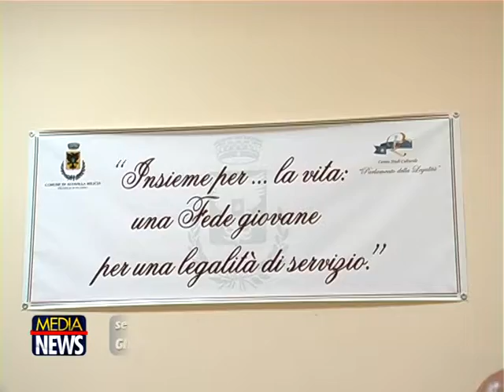Giornate della Legalità presso l'Istituto comprensivo statale Mons. Gagliano di Altavilla Milicia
Manifestazione  conclusiva  ieri  pomeriggio    delle   " Giornate  della Legalità "  presso  l' istituto  comprensivo  statale  "  Mons.  Gagliano "  di  Altavilla   Milicia.
Un  progetto  che  anche  quest' anno  ha  coinvolto  gli  studenti  in  varie  attività  legate  al  tema  del  rispetto  della  legalità.
Durante  la  manifestazione  è  stato  proiettato  il  cortometraggio  realizzato  dai  ragazzi  della  scuola  secondaria  di  1° grado,  con  cui  l' istituto  scolastico  si  è  aggiudicato  il   premio  regionale  al  concorso  indetto  dal  Ministero  della  Ricerca  e  dalla  fondazione  Giovanni  e  Francesca  Falconea.
Ai  nostri  microfoni   Rosalia  Presti,  componente  della  triade  commissariale,  che  amministra  il  comune  di  Altavilla  Milicia ed al  preside  Angelo  Fontana.